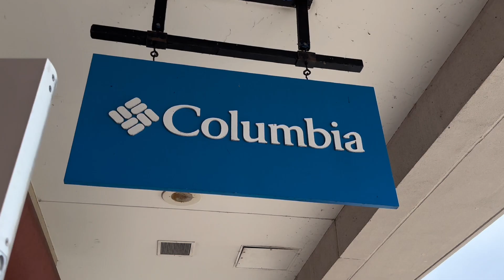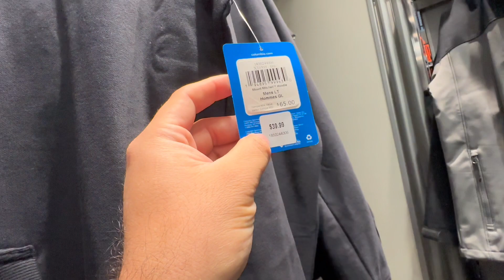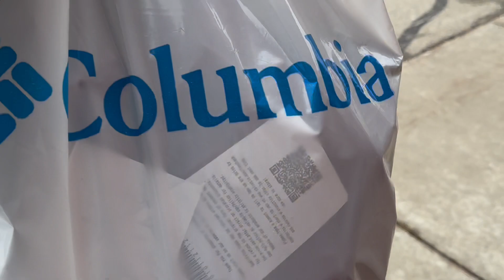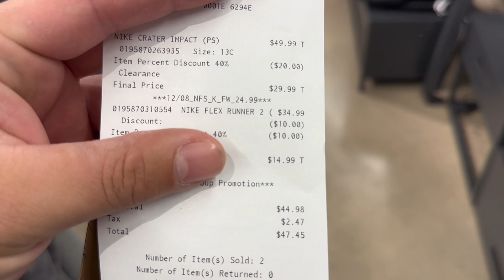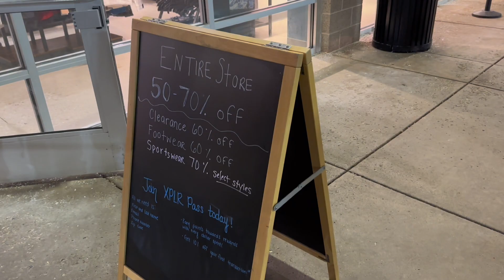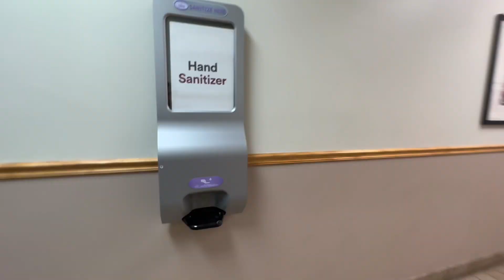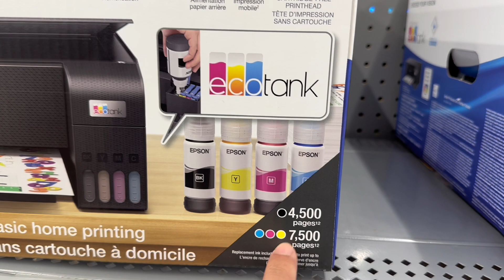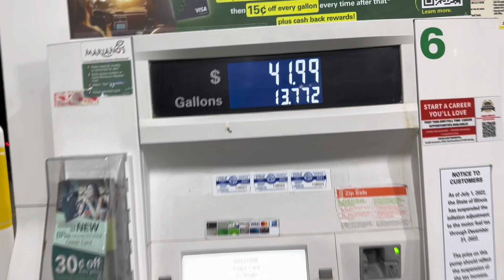BUSCANDO LAS MEJORES OFERTAS EN EL PREMIUM OUTLET cercas DE CHICAGO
Once approved, install the Spark Driver app and complete the in-app setup using my referral code “ICRLOJ2W” so that we can both earn an incentive once you complete enough Spark trips! Note: incentive details will be shared with you within 1 day of finishing app setup.

Video Editing
CapCut